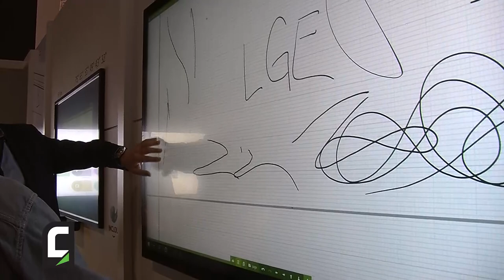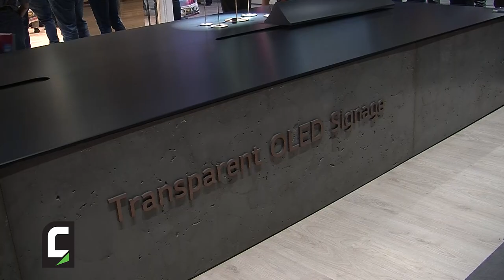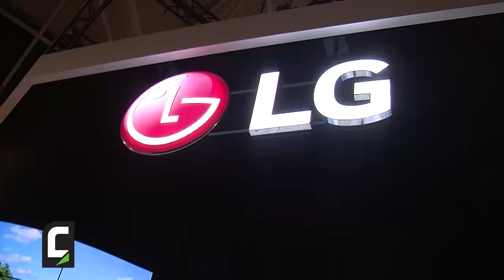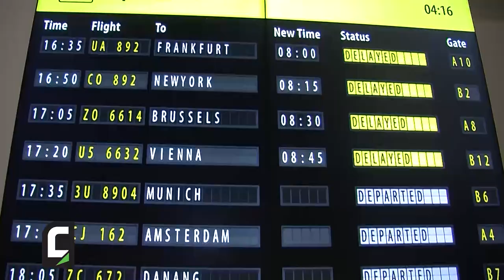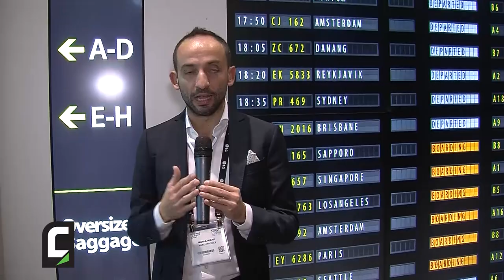Nicola Micali, HE Product Specialist di LG Electronics Italia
In diretta da ISE 2018, la nostra intervista allo stand di LG Electronics